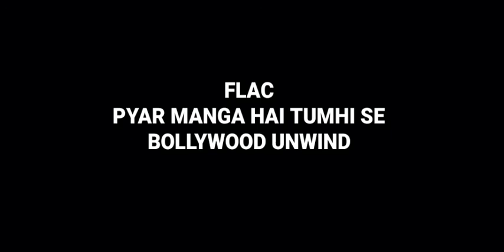Pyar Manga Hai Tumhi Se: Bollywood Unwind: Hq Audio Fkac Hindi Song